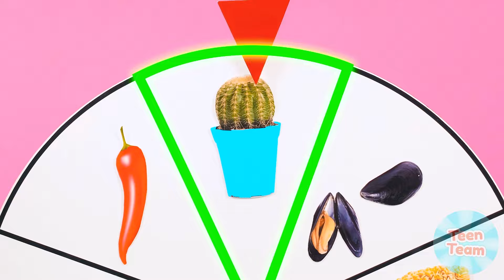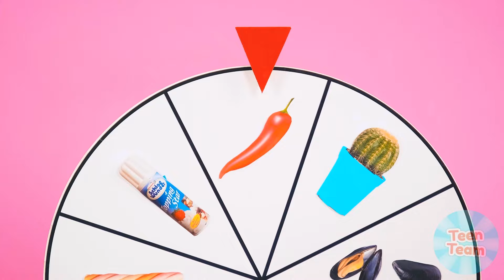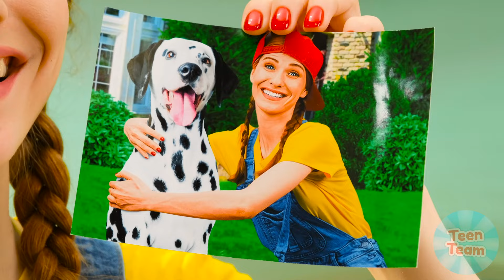Desafio De Decoração De Bolos | Desafios Engraçados de Comida por TeenTeam Challenge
Você está pronto para o nosso novo desafio do bolo? Será divertido e muito interessante!